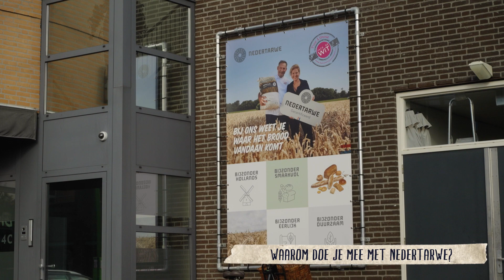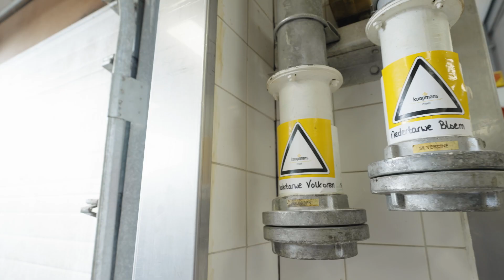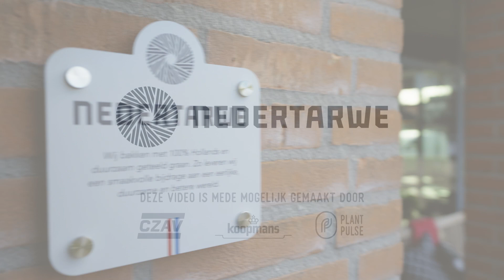Boeren en Bakkers video 1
Deze video vertelt de kracht van de keten. Van zaaien tot het bakken van de broden die bakkers in hun winkels verkopen. CZAV heeft de achtergrond samen met Koopmans in beeld gebracht, veel kijkplezier.